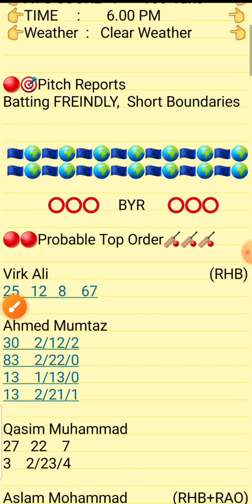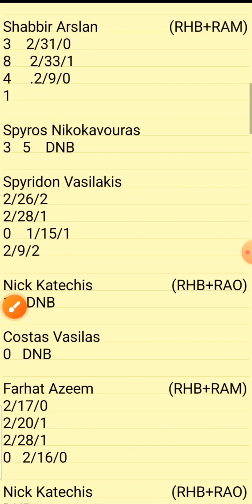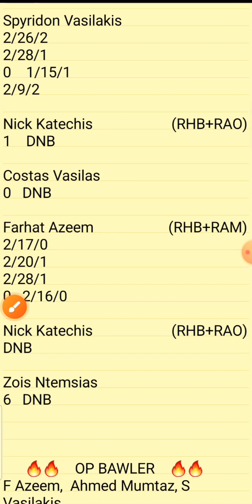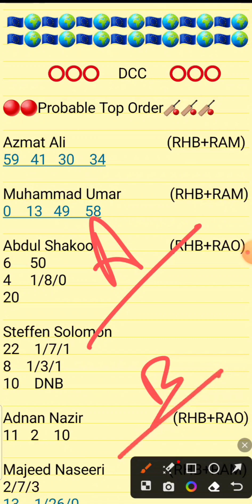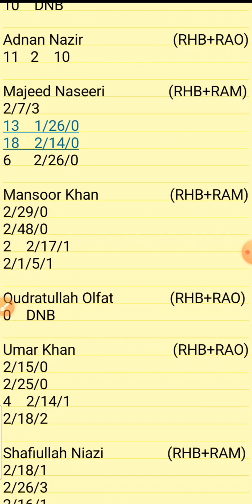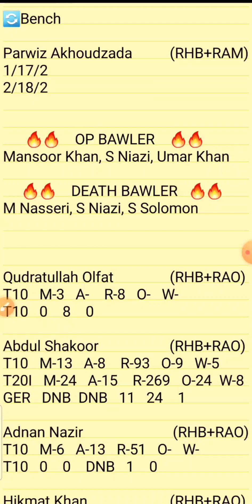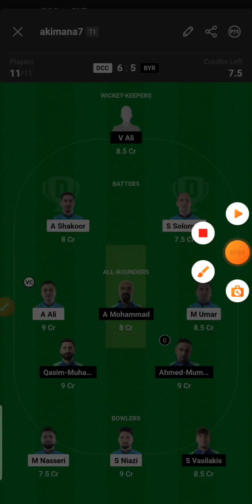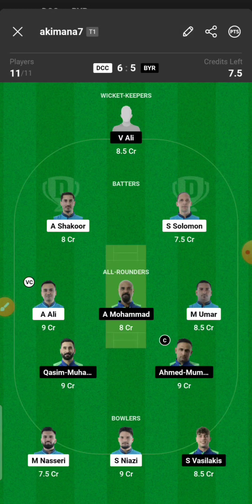DCC vs BYR Dream11 || DCC vs BYR Dream11 Team || DCC vs BYR Ecl European T10 Dream11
1.Above video is based on my own research and analysis,  nobody is forced to play or believe in my videos, go with your instinct.

2. Dream11 takes great care to comply with all central and state legislation in India to ensure that  users are fully protected.

Dcc vs Byr